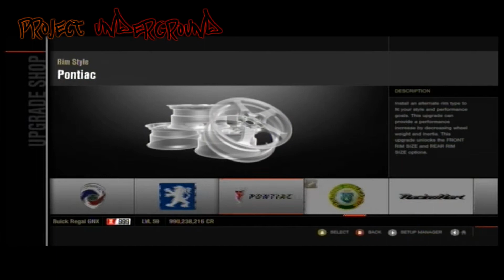Forza 4 Wheelie Mod 2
Hey guys, just a quick vid of another wheelie mod of mine.

Project underground - D3FEKT

This video is used for entertainment and educational purposes.